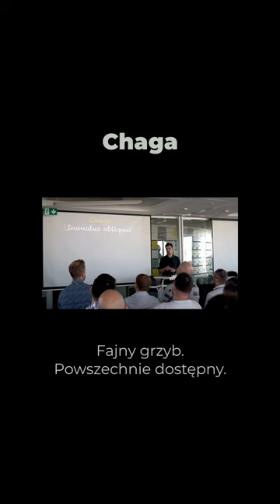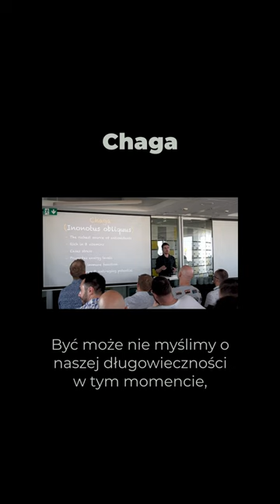Chaga - jak działa grzyb długowieczności | Hack Your Brain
🎧 Opis odcinka:
Czym jest Chaga? Dowiedź się już teraz.

Pamiętaj, że moje filmy na tym kanale nie stanowią porady o charakterze medycznym.
Zawarte w nich informacje nie mogą być traktowane jako forma diagnozy lub zalecenia w zakresie leczenia.
Używasz ich wyłącznie na własną odpowiedzialność. Jeśli się na to zgadzasz, daj proszę łapkę w górę.